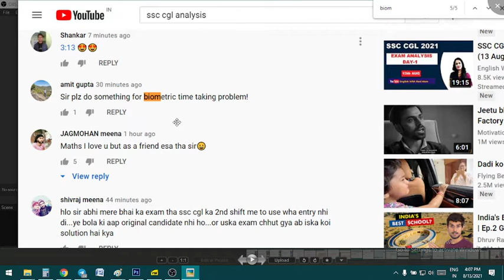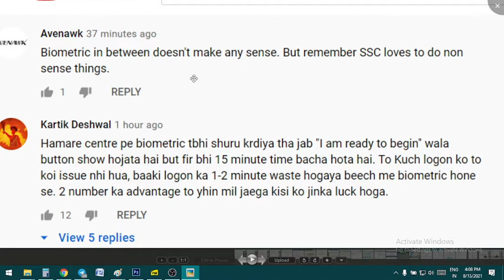SSC CGL 2020 BIOMETRIC ISSUE , biometric between exam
yes it is true they are taking biometric between the exam.